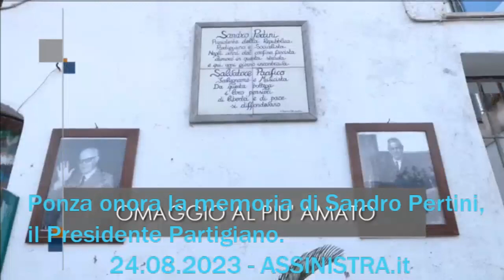Ponza onora la memoria di Sandro Pertini, il Presidente Partigiano. 24.08.2023 - ASSINISTRA.it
Ponza onora la memoria di Sandro Pertini, il Presidente Partigiano , inaugurando la PasseggiataPertini, un percorso tra i luoghi che Sandro frequentò durante il confino a cui fu condannato nel 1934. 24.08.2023 - ASSINISTRA.it